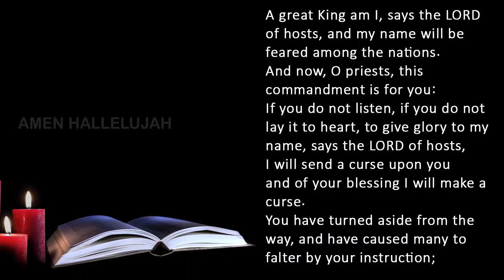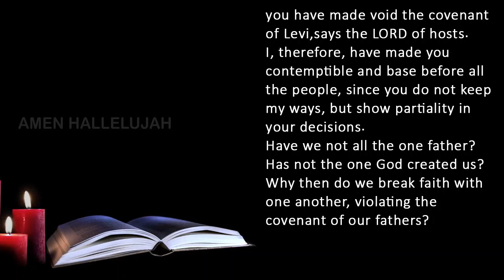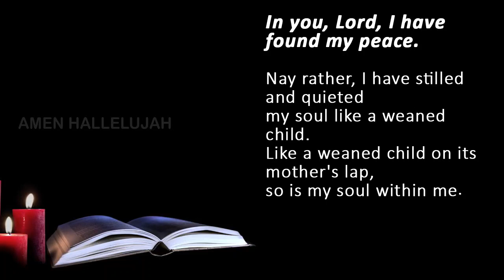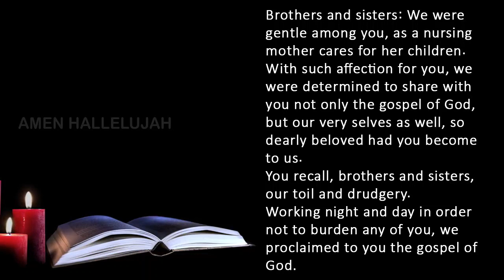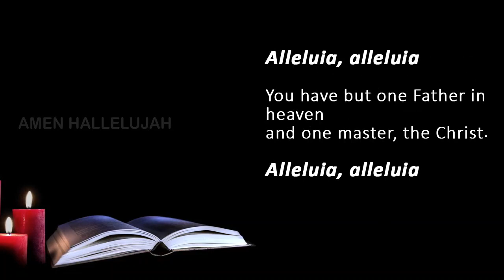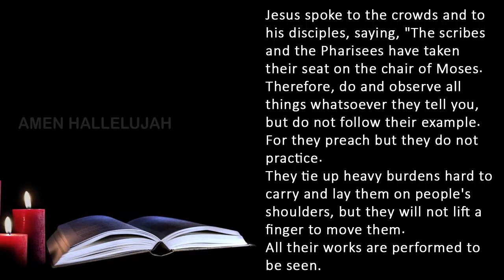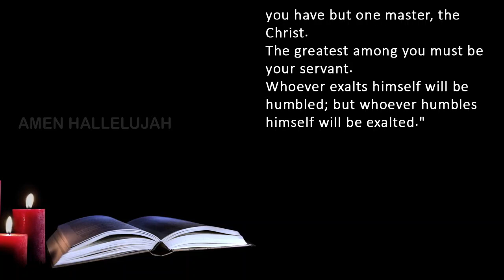Catholic Daily Mass Readings for today I Sunday November 5 2023